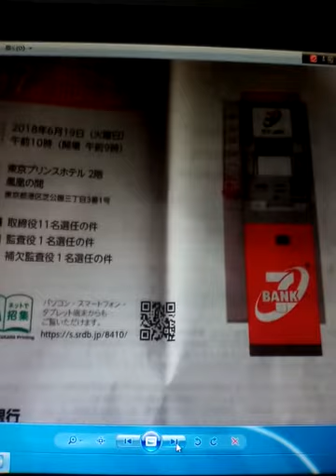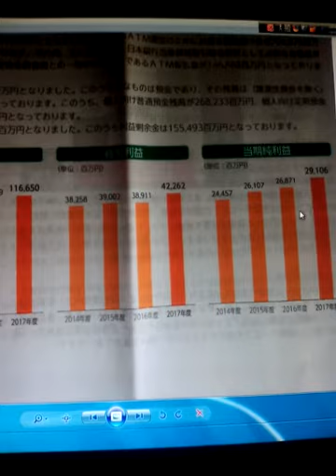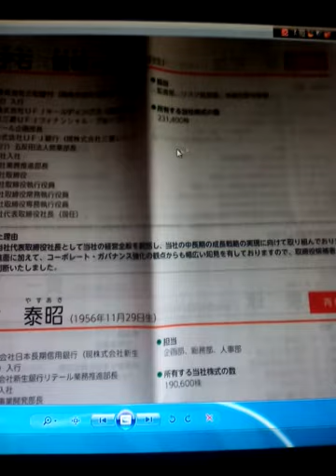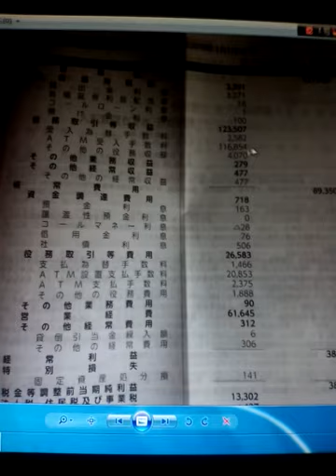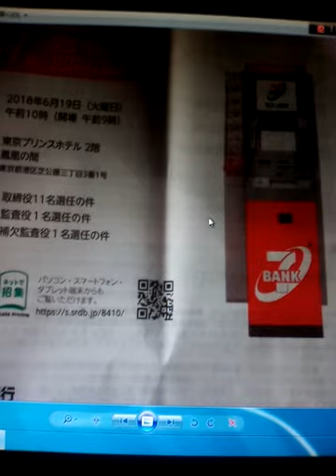セブン銀行 株主総会招集通知が届いた